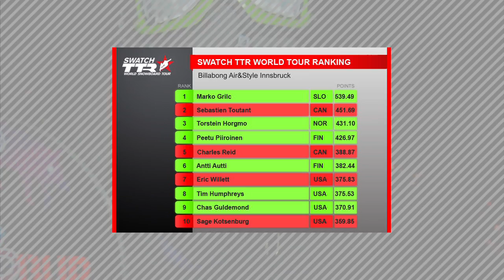News Flash - Marko Grilc Moves to World No.1 at the Billabong Air & Style Finals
News Flash: After a night of action on the big air jump at the 6Star TTR Billabong Air & Style 2009/II in Innsbruck, Austria, Marko Grilc took the top spot on the podium and is now the new leader on Swatch TTR World Tour. Grilc was not on the original invite list, but after two injures during practice for the main event, he was given a spot in the legendary snowboard competition.